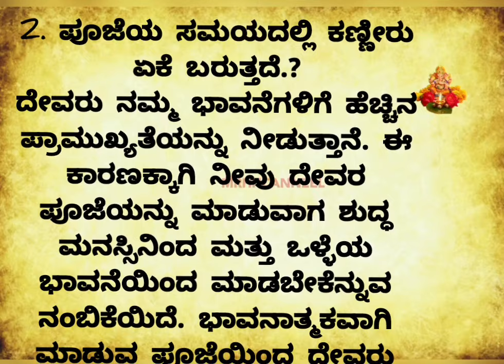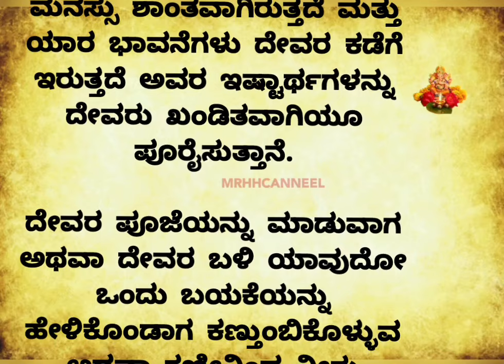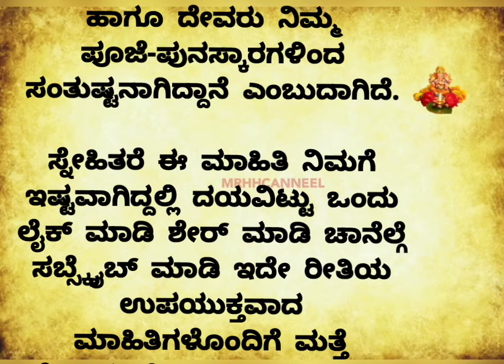ಪೂಜೆ ಮಾಡುವಾಗ ಕಣ್ಣಿನಲ್ಲಿ ನೀರು ಬಂದರೆ ಏನಾಗುತ್ತದೆ ಗೊತ್ತಾ